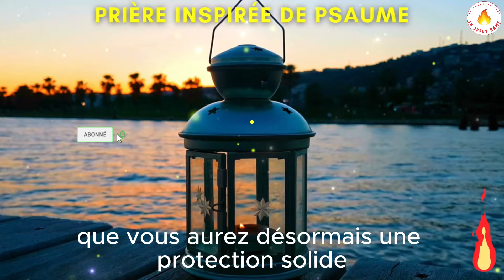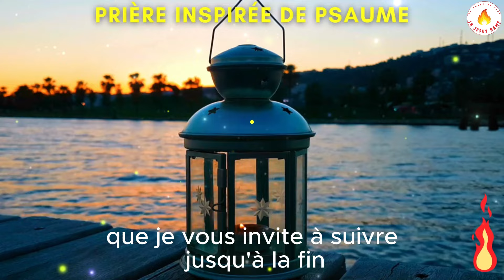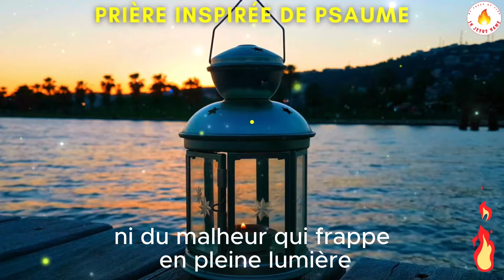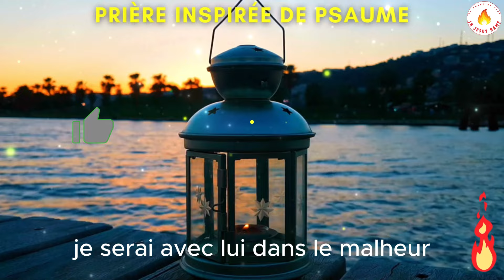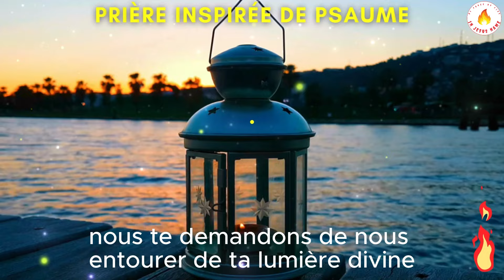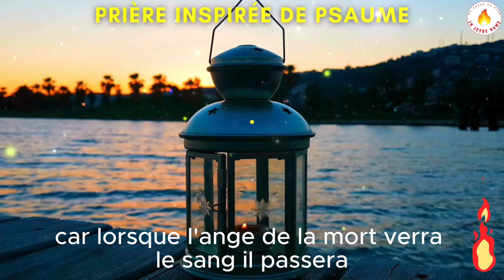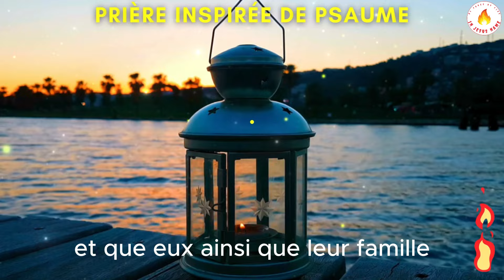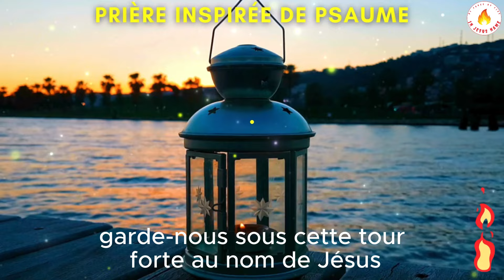Psaume 91_ Puissante prière de protèction_de délivrance_et de victoire ( prière _ combat spirituel)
Bien-aimés dans le Seigneur, Shalom. Bienvenu sur ma chaîne, J’espère que vous allez bien par la grâce de Dieu, Moi c’est Rachel. Dans cette vidéo, nous allons faire une Prière inspirée du Psaume 91 pour que Dieu se lève pour vous protéger, de délivrance, et de la victoire  et pour vous  bénir